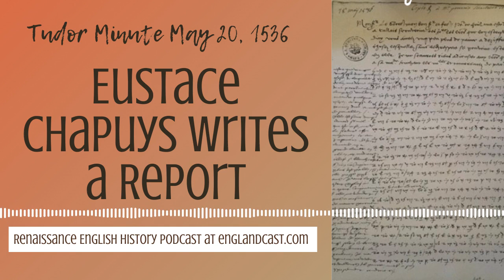Tudor Minute May 20, 1536: Eustace Chapuys Writes a Report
Today we read about fallout from the execution of Anne Boleyn, which happened yesterday.